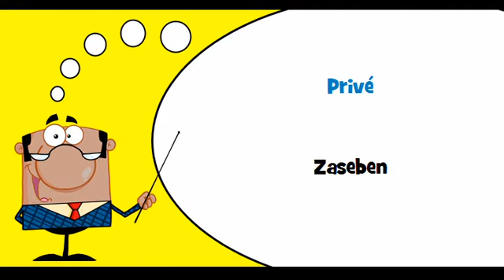VOCABULAIRE FRANÇAIS SLOVENE # Thème = Public